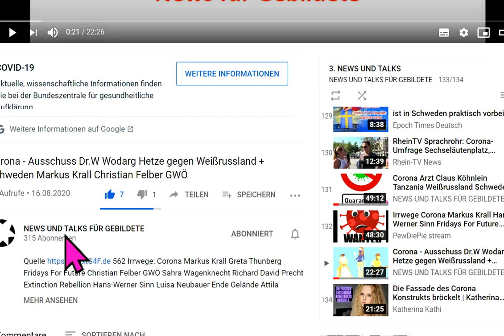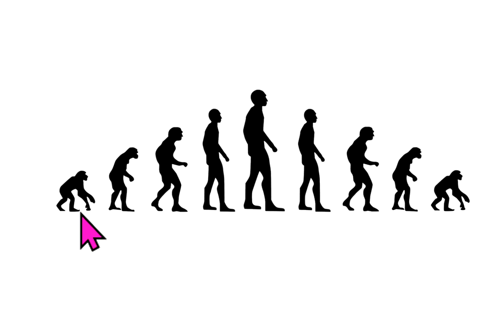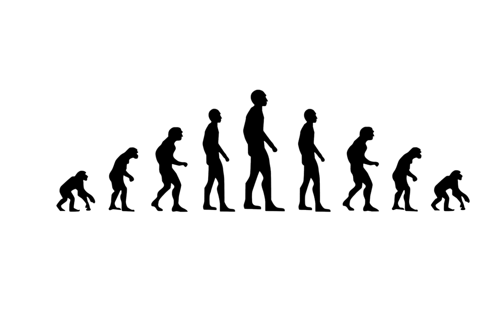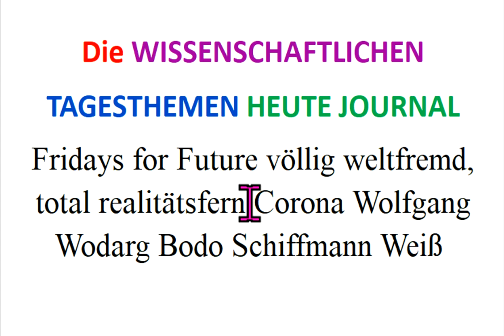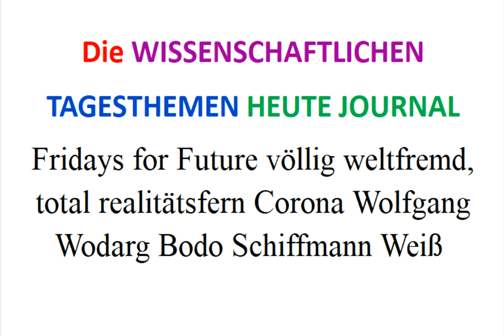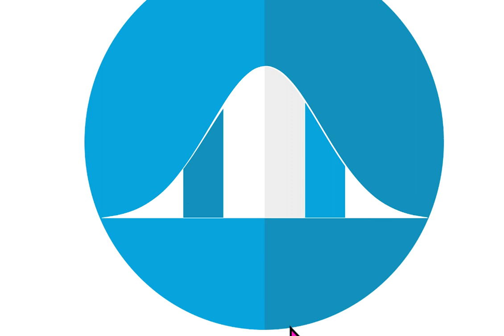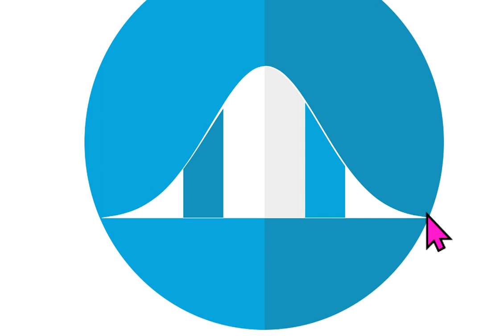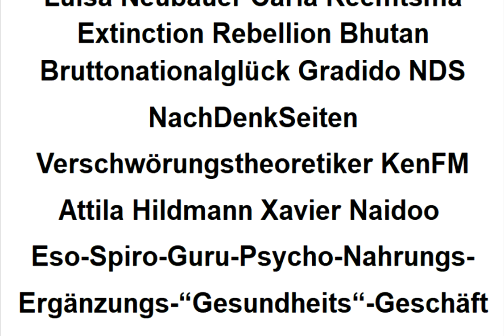Fridays for Future völlig weltfremd, total realitätsfern Corona Wolfgang Wodarg Bodo Schiffmann Weiß